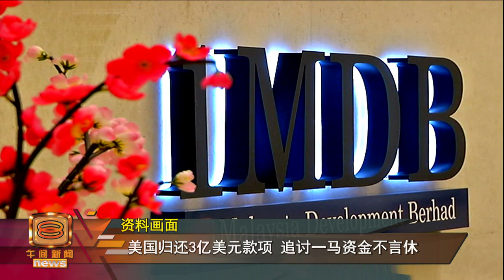美国归还3亿美元款项 追讨一马资金不言休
我国爆发政治风暴换政府后，外媒一度报导，美国政府以政治不稳定为由，暂缓归还一马公司资金。不过，首相丹斯里慕尤丁宣布，美国政府近期，已经将3亿美元、也就是大约12亿9千万令吉的一马资金，归还给我国。